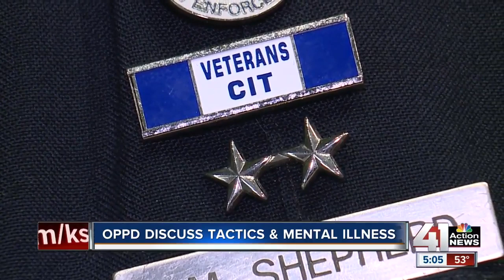Overland Park Police Department hosts mental health symposium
The Overland Park Police Department wants residents to know there is help for those struggling with mental health struggles.